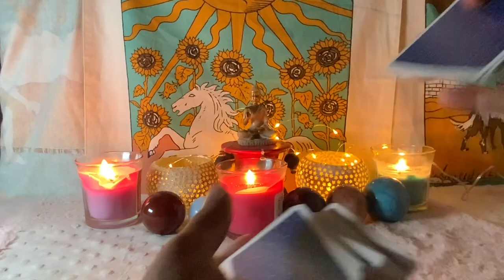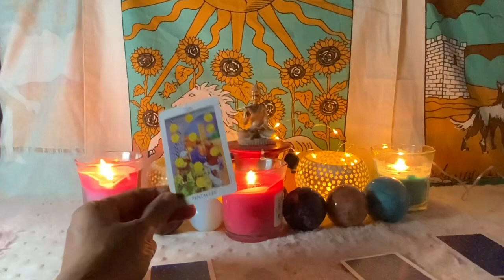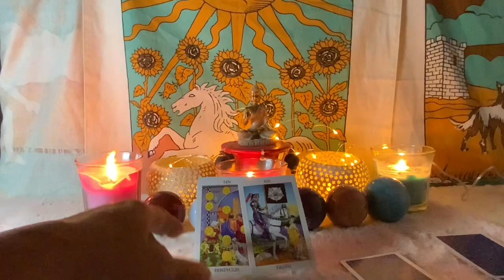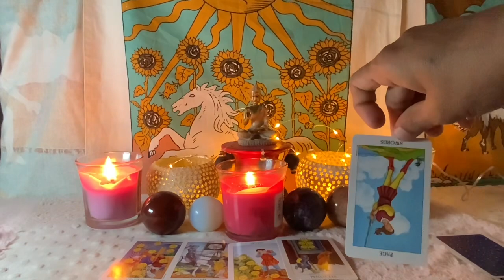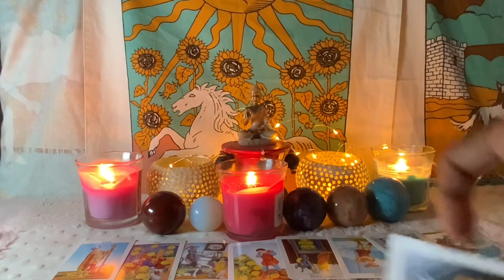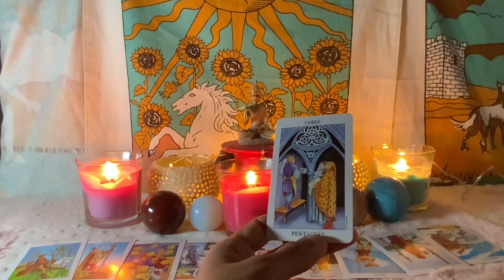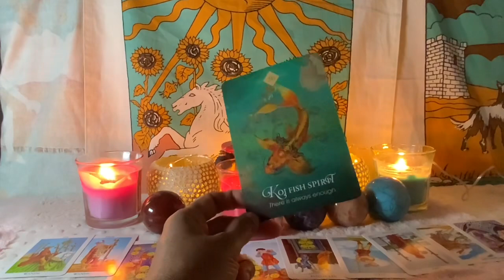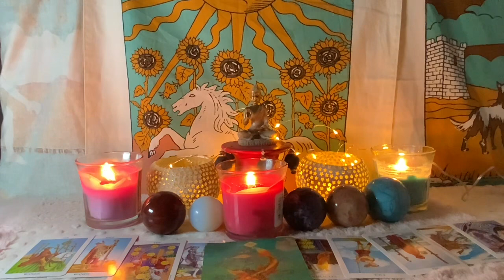Leo 🍀MANY PEOPLE WATCHING YOU…YOUR MAJOR VICTORY !!! ♌️Money Tarot Next 24 hours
For Pick a card reading